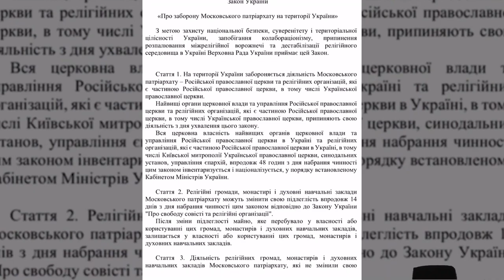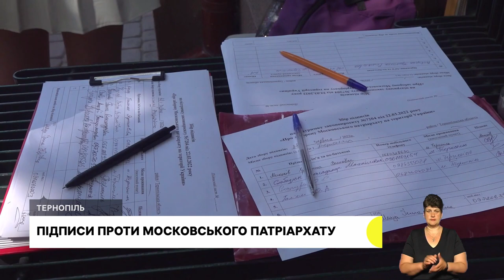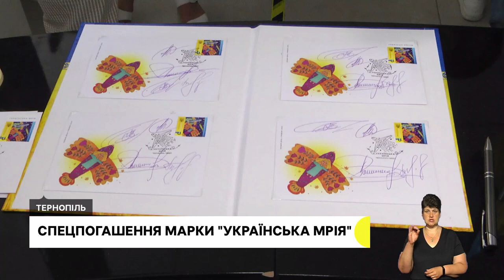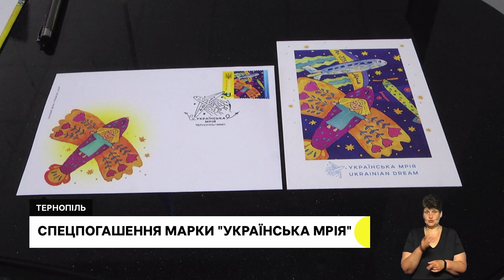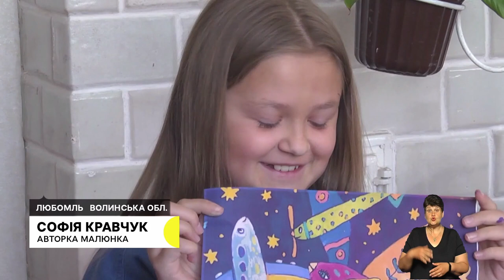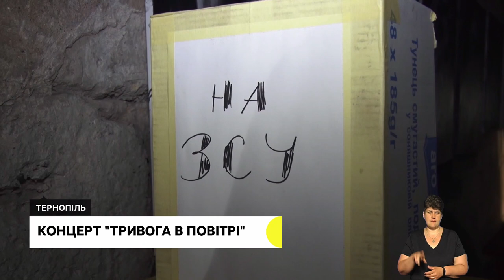Підписи проти московського патріархату, американський бізнесмен віддав на ЗСУ 300 000 $ | 29.06.2022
Юрій Куц повернувся до України зі Сполучених Штатів, щоб волонтерити. Зараз шиє амуніцію для військових.
В Україні завершується "нульове" розмитнення автомобілів. Скільки машин оформили в Тернополі?